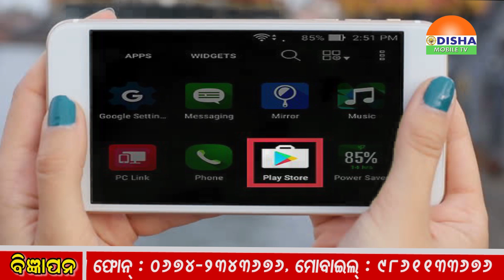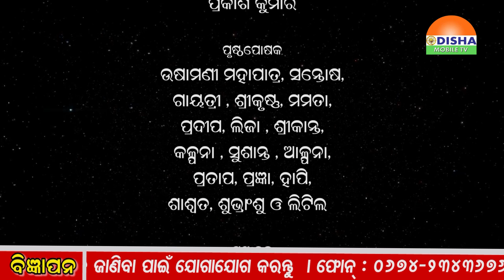04 - SEPTEMBER - 2019 - Mantra Katha/ମନ୍ତ୍ର କଥା –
04 - SEPTEMBER - 2019 - Mantra Katha/ମନ୍ତ୍ର କଥା –